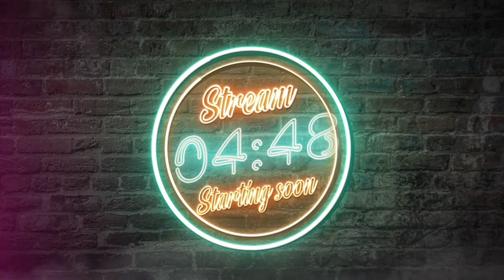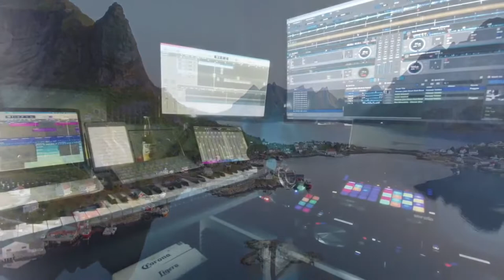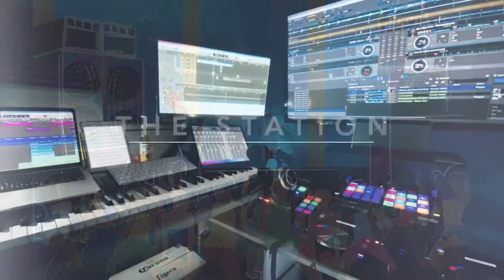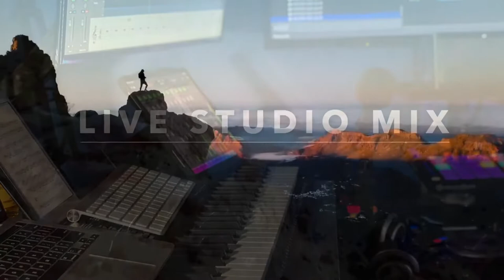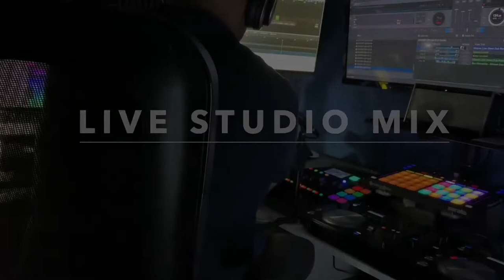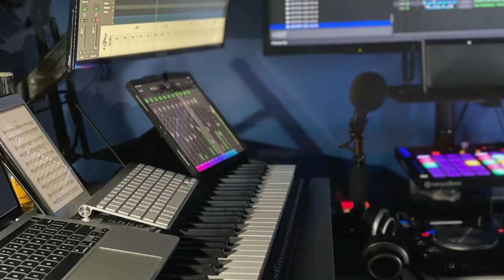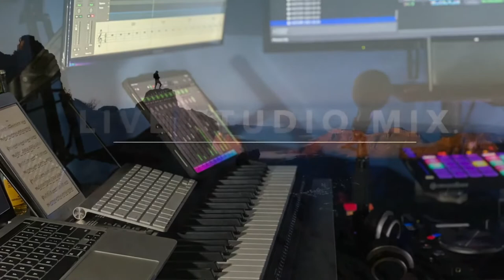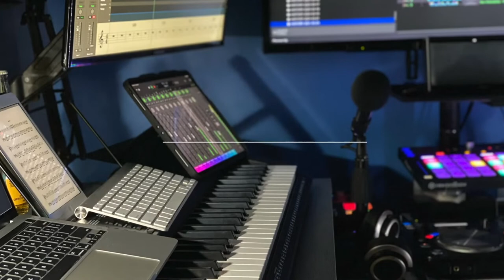Crossover Mix Live from the County! - Reggaeton, AfroBeat, Reggae Dancehall & More!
PlayMoments Episode #11

Video Cuts from "Best Drone Shots 2019" by Gaëtan Piolot